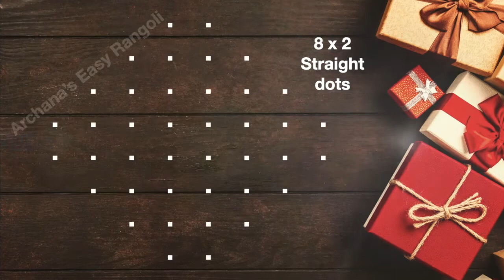Cute Sikku Kolam 8x2 Dots | Melikala Muggulu | Dot Kolam | Pick your own | by Archana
Episode:205
Hi friends!!!